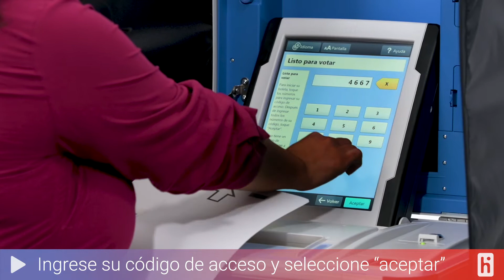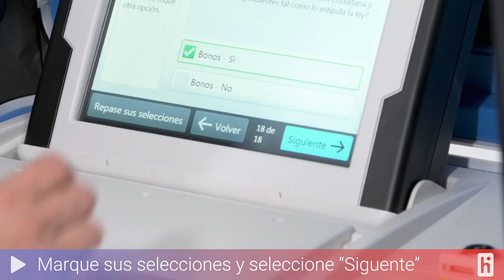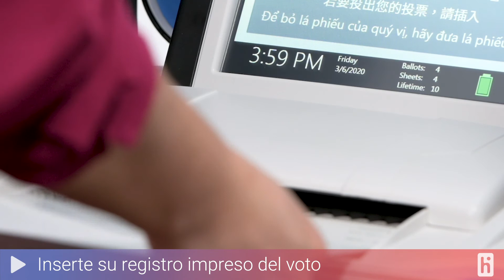How to Vote Verity on Duo - Spanish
How to Vote on Verity Duo - Spanish